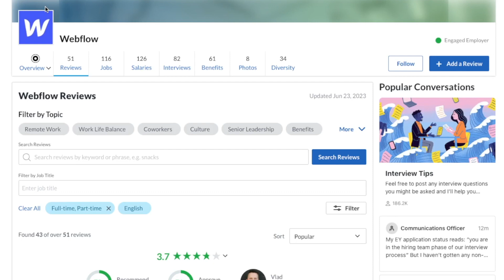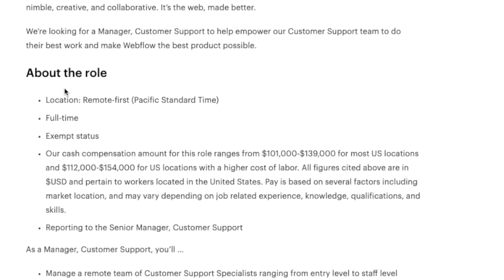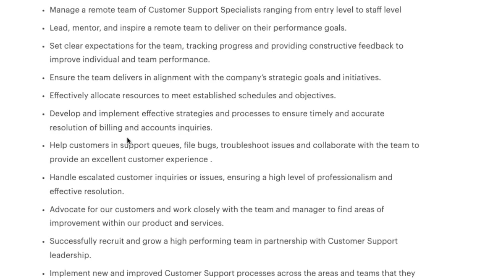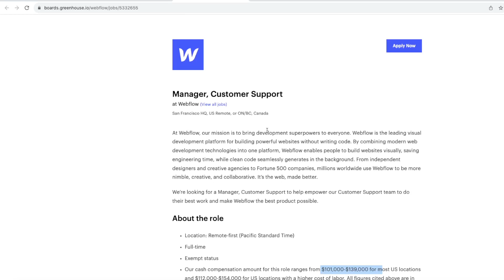Up To $139,000 Year Customer Support Work From Home Job USA & Canada | No College Degree Needed!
If you have great customer service skills and you would like to lead others to be successful this remote work from home job might just be for you. This company is hiring someone to manage their customer support division and they are hiring remote within the USA or Canada and paying up to $139,000 a year with no college degree. Links to apply are below.